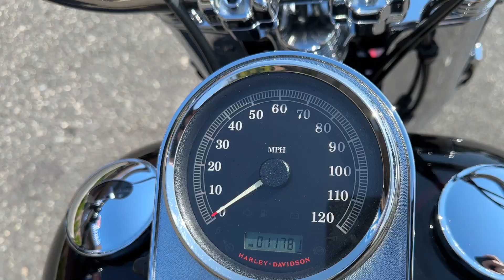2008 Harley-Davidson Softail Fat Boy FLSTF One-Owner Only 11k Miles w/ Many Extras! - $8,495